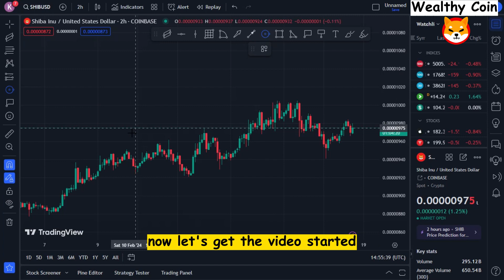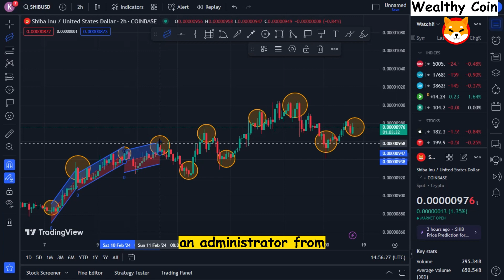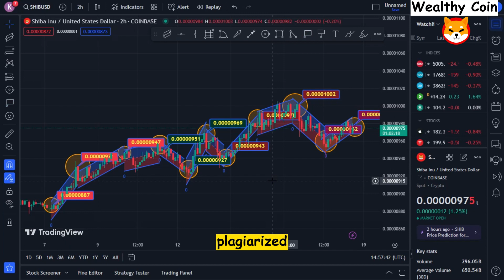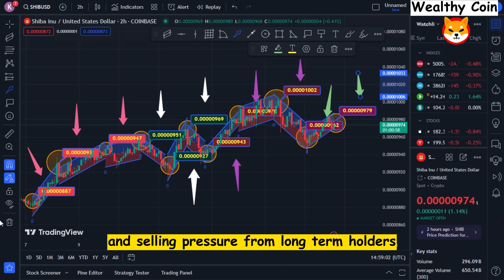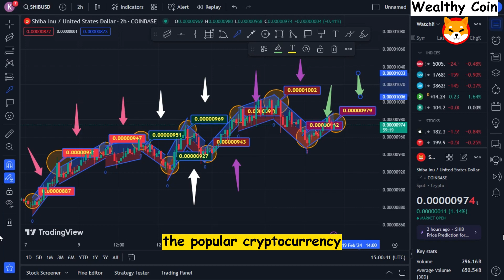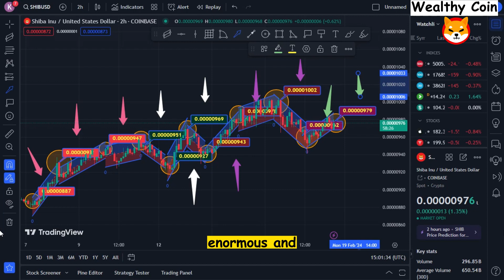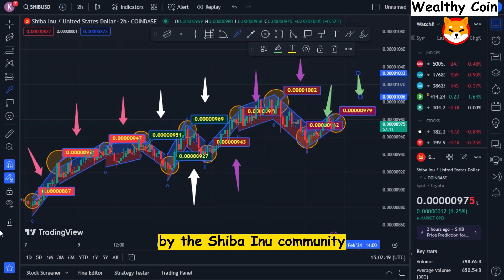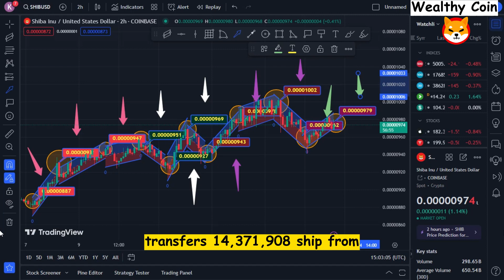WOW, Shiba Inu Experts Said This! Shiba Inu Coin News Today: Under 1 Condition Only! Shib News Today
Dropshopping Shopify,
Dropshopping,